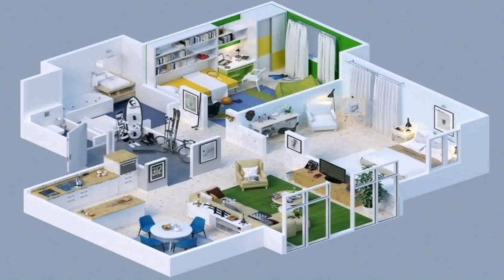Simple Two Bedroom House Floor Plan - Gif Maker DaddyGif.com (see description)